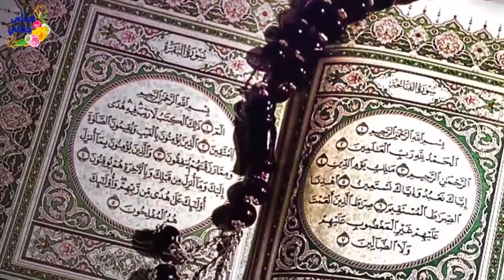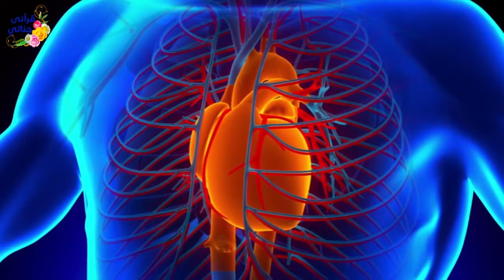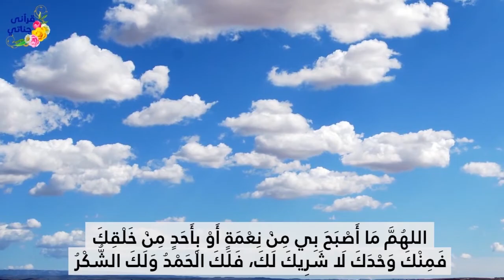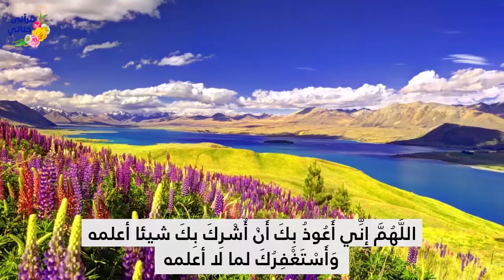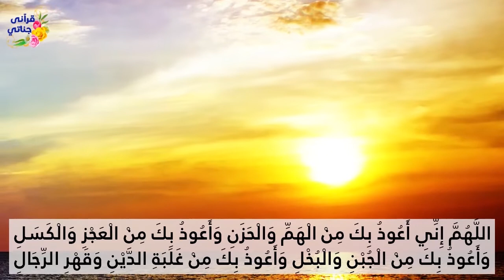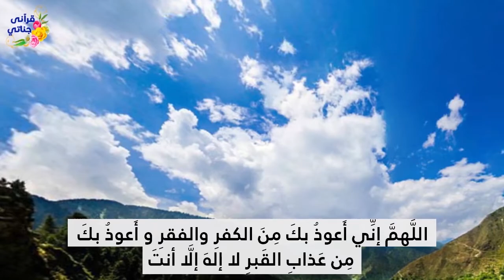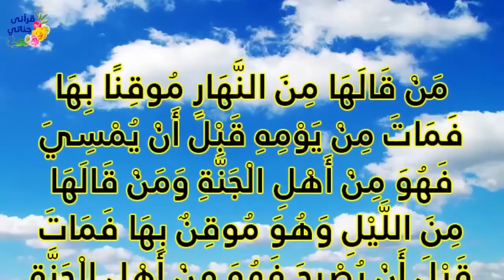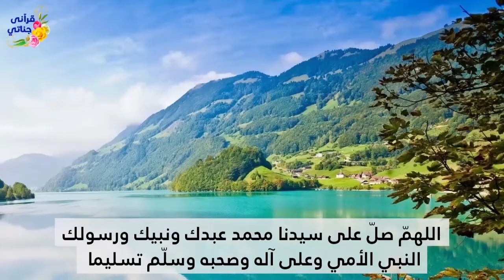اذكار الصباح التي تجعل بيومك البركة والخير وتفتح لك ابواب الرزق والسعادة وتحميك واسرتك من كل سوء